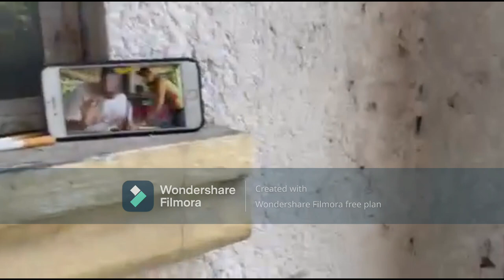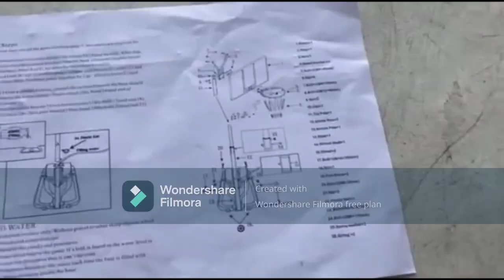unboxing and setting up a basketball court/Carmelo Bryce Tolentino VLOG#6